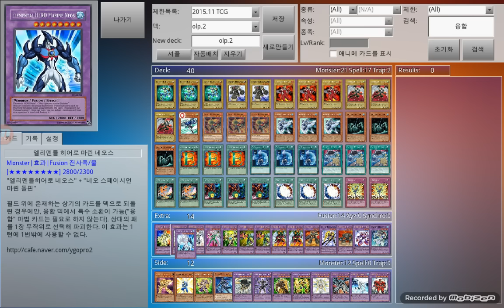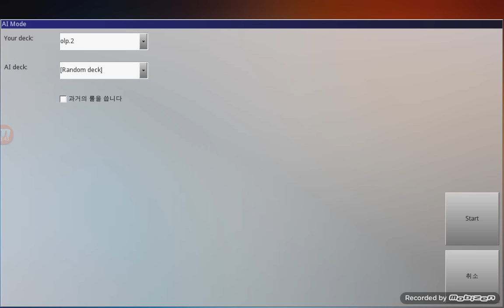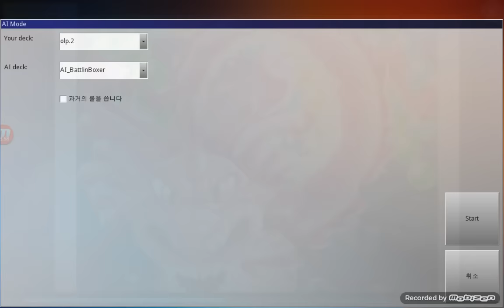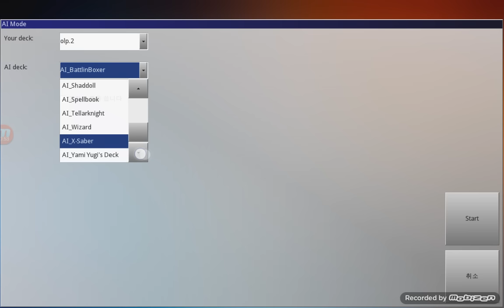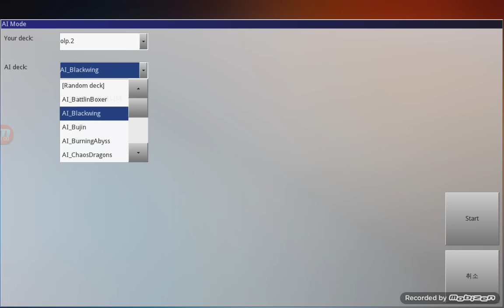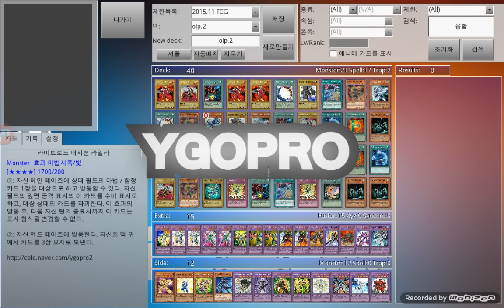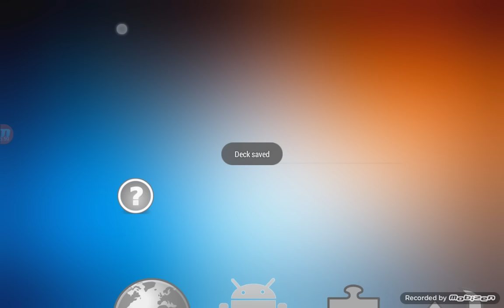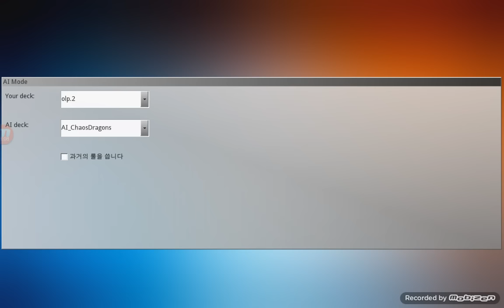유패) 유기오프로- 쥬다이의 히어로로 샤이닝 플레이 윙맨 정규 소환을??-융합을 위하여-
ㅇ이거 왜이리 잘 돌아가냐 ㅋㅋㅋㅋ
썸내일 ㅈㅅ하지만 한번더 수정을 부탁을 ㅜㅛ